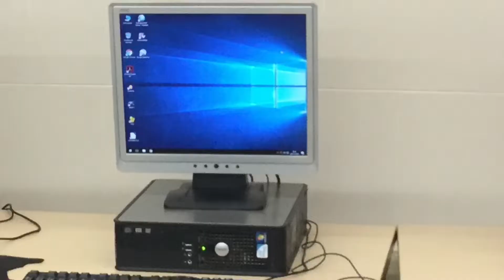EP4: Taller de radio